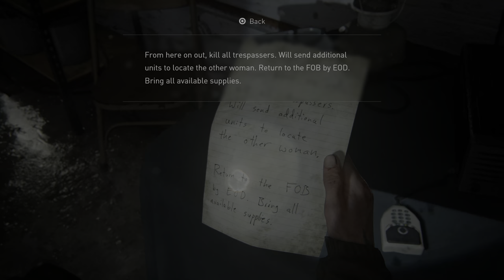The Last of Us Part II Remastered [10] Chapter 2: Seattle Day 1 - Eastbrook Elementary (PS5)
60fps / 1440p upscaled to 4K / HDR
Difficulty: Moderate